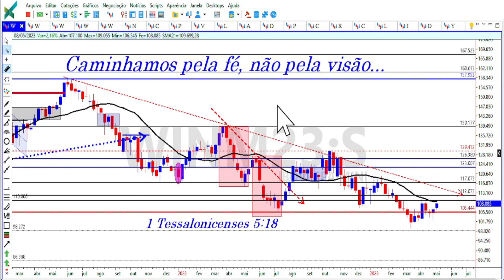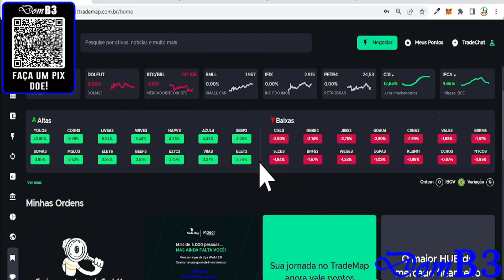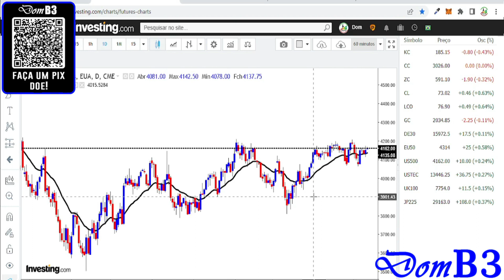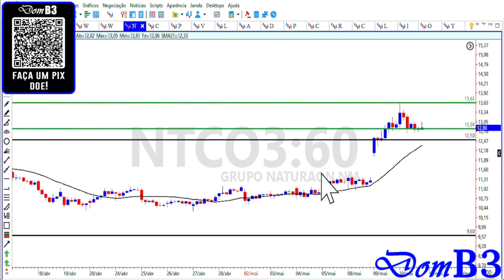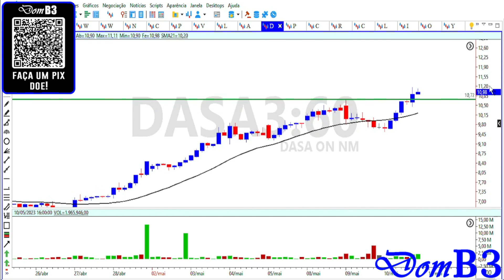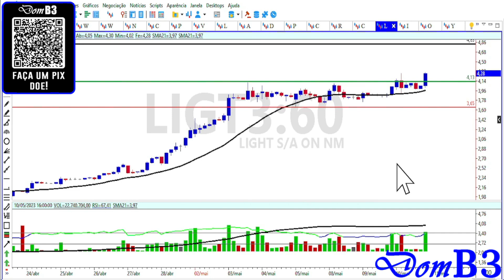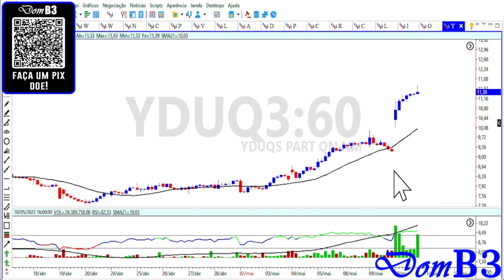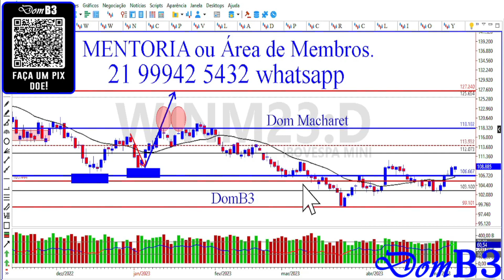Abertura De Mercado Domb3 Ações Vão Continuar Subindo Quais São As Oportunidades ?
Abertura De Mercado Domb3 Ações Vão Continuar Subindo Quais São As Oportunidades ? yduq3 irbr3 prio3 Aprenda análise técnica e análise gráfica de graça aqui.

★★★★★  Mentoria? ★★★★★